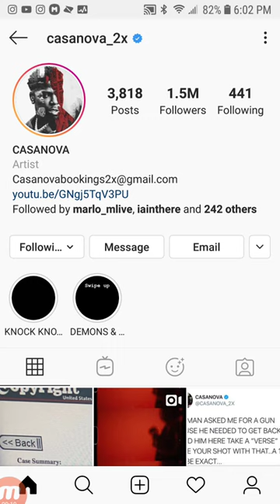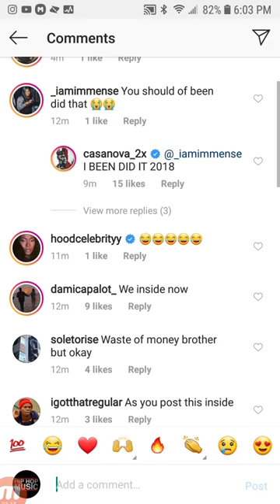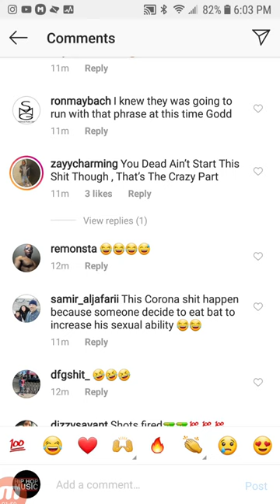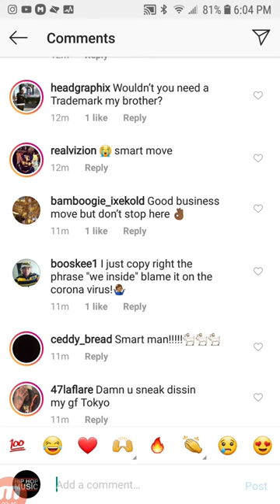CASANOVA Drops BOMBSHELL "I'M SUING ALL Y'ALL "